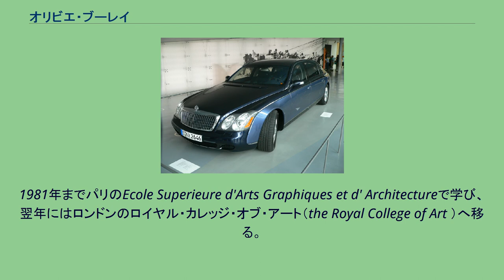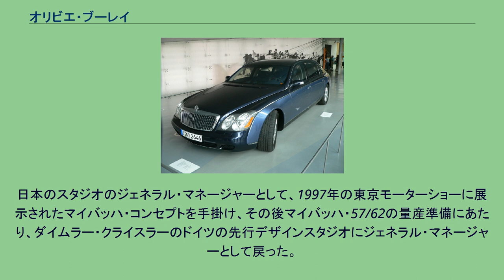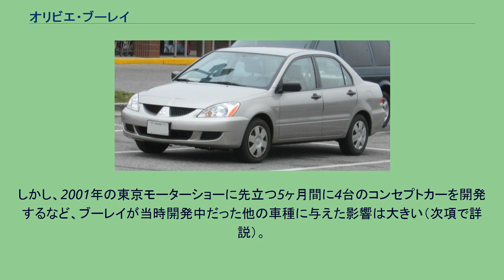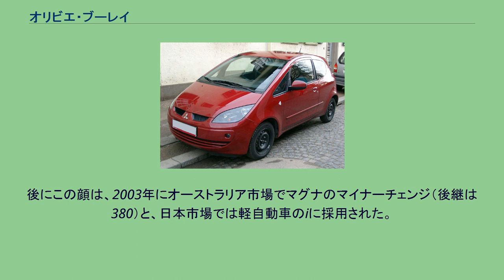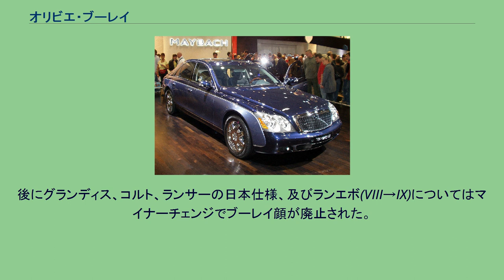オリビエ・ブーレイ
オリビエ・ブーレイ（Olivier Boulay 、1957年8月9日 -）は、フランスのカーデザイナーである。
2009年から中国、北京にあるダイムラー社の先行デザイン・センター（Advanced Design Centre）を率いる立場に就いている。
1981年までパリのEcole Superieure d'Arts Graphiques et d' Architectureで学び、翌年にはロンドンのロイヤル・カレッジ・オブ・アート（the Royal College of Art ）へ移る。
卒業後はコヴェントリーにあるPSA・プジョーシトロエンの先行デザインスタジオに勤め、1982年から2年間I.DE.Aでティーポ3・プロジェクト（後のフィアット・ティーポ、アルファロメオ・155、ランチア・デドラ）に携わり、1984年から1986年までポルシェに在籍した。
1987年に西ドイツにあるダイムラー・ベンツのデザイン部門にマネージャーとして入社し、メルセデス・ベンツ・Sクラスとメルセデス・ベンツ・Cクラスの外装デザインチームに参画した。
1989年に富士重工業（現:SUBARU）に移籍し、日本の自動車会社で初の日本人以外のチーフデザイナーとなった。
同社では2代目レガシィ（BD/BG系）のデザインを担当した。
日本のスタジオのジェネラル・マネージャーとして、1997年の東京モーターショーに展示されたマイバッハ・コンセプトを手掛け、その後マイバッハ・57/62の量産準備にあたり、ダイムラー・クライスラーのドイツの先行デザインスタジオにジェネラル・マネージャーとして戻った。
2001年5月にダイムラー・クライスラーが三菱自動車の経営を引き受けるにあたり、ブーレイは三菱自動車のデザイン部門のトップに任命された。
三菱の財政的な苦境とダイムラー・クライスラーが筆頭株主であった期間が短かったために、ブーレイの在任期間中に発表できた新モデルはグランディスただ1台だけであった。
しかし、2001年の東京モーターショーに先立つ5ヶ月間に4台のコンセプトカーを開発するなど、ブーレイが当時開発中だった他の車種に与えた影響は大きい（次項で詳説）。
2004年にダイムラー・クライスラーが三菱自動車との提携を解消すると、ダイムラー・クライスラーとの契約期間が残っていたブーレイは再びドイツの先行デザインスタジオにジェネラル・マネージャーとして帰任した。
「ブーレイ顔」のランエボVIII ブーレイは「三菱自動車の力強いイメージを確立するためには、統一された近似性が重要」だと認識し、先述した4台のコンセプトカー（CZ2、CZ3ターマック、スペースライナー と SUP）はグリル下辺にカーブを持たせてボンネットの縁で鋭角に折り返し、中央に富士山型の突起を設けて三菱マークを大きく配するという、共通のフロントフェイスを持っていた。
後にこの顔は、2003年にオーストラリア市場でマグナのマイナーチェンジ（後継は380）と、日本市場では軽自動車のiに採用された。
後者2モデルが市場に導入された当時、既にブーレイは三菱自動車を去った後だった。
他にパリ・ダカールラリーマシンのパジェロエボリューションも担当し、これ以降の多くの三菱車にもその影響は垣間見える。
しかし、日本ではこのフロントフェイス（いわゆる「ブーレイ顔」）は賛否両論を呼んだ。
またランサーエボリューションVIIIの場合は冷却性低下や空気抵抗の増大が問題視され、｢性能一辺倒のランエボらしくない“退化”」と実用上の問題からブーレイ顔を快く思わない層もいる。
後にグランディス、コルト、ランサーの日本仕様、及びランエボ(VIII→IX)についてはマイナーチェンジでブーレイ顔が廃止された。